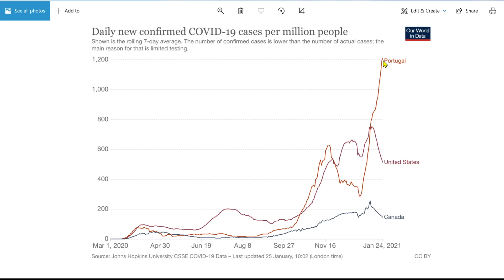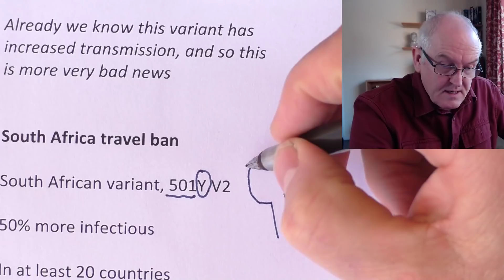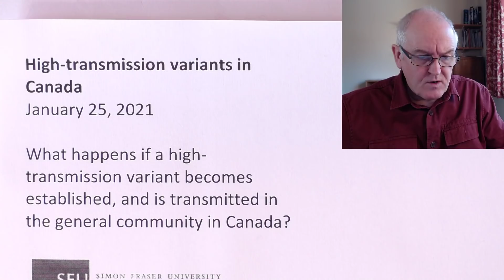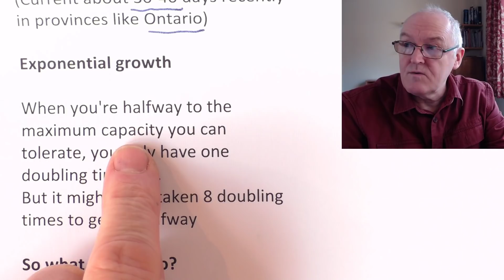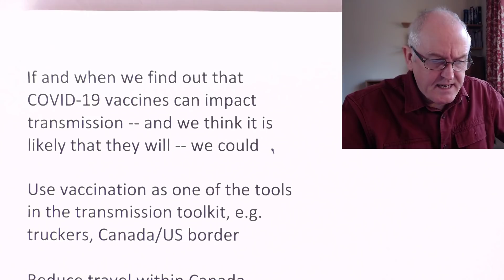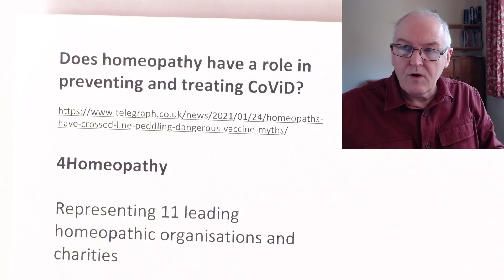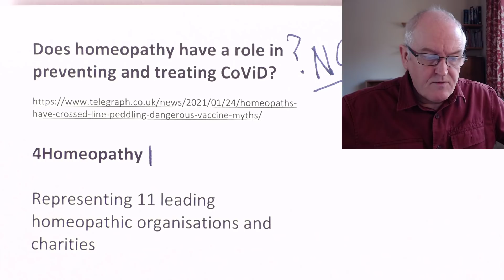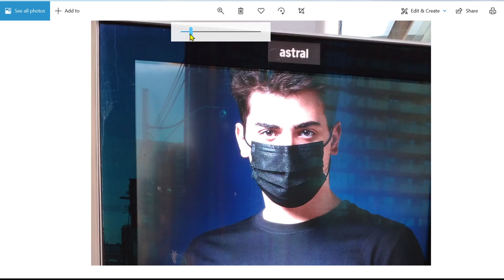March dangers and homeopathy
CDC

The CDC has reached out to UK officials and is reviewing their new mortality data associated with variant B.1.1.7

Only 195 cases so far, but in 22 states

Many more cases are going undetected

California and Florida

Michael Osterholm, Epidemiologist, Coronavirus transition team

Director of the Center for Infectious Disease Research and Policy, University of Minnesota

From public and non-public data, convinced that the new variant is deadlier

The data is mounting -- and some of it I can't share -- that clearly supports that B.1.1.7 is causing more severe illness and increased death

Already we know this variant has increased transmission, and so this is more very bad news

South Africa travel ban

South African variant, 501Y.V2

50% more infectious

In at least 20 countries

Not yet found in US

President Biden, impose a ban on most non-U.S. citizens entering the country who have recently been in South Africa

Last week, entry ban, Brazil, United Kingdom, Ireland, 26 countries in Europe that allow travel across open borders

High-transmission variants in Canada

What happens if a high-transmission variant becomes established, and is transmitted in the general community in Canada?

Trajectory we may see, higher-transmission variant

B.1.1.7, 40-80% increase in the reproduction number

Variant with a 40+% increase in transmission rate, likely would not be contained with current measures

Failure to prevent or contain this now spells disaster in March.

While we don't see much impact for ~6 weeks

when it comes it comes steeply,

doubling time of 1-2 weeks

(Current about 30-40 days recently in provinces like Ontario)

Exponential growth

When you're halfway to the maximum capacity you can tolerate, you only have one doubling time left.
But it might have taken 8 doubling times to get to halfway

Few detected B.1.1.7 cases already in Canada, (hope that community spread has not yet been established)

Prevent introductions of new variants into Canada

Step up quarantine and isolation of travellers

Improve detection

Be willing to act to curtail the spread of high-transmission variants already in Canada

If and when we find out that COVID-19 vaccines can impact transmission -- and we think it is likely that they will -- we could

Use vaccination as one of the tools in the transmission toolkit, e.g. truckers, Canada/US border

Reduce travel within Canada

Consider screening domestic travellers

Vaccination is not going to impact transmission in the 6-8 week time frame

Does homeopathy have a role in preventing and treating CoViD?

4Homeopathy

Representing 11 leading homeopathic organisations and charities

A FB post, dated January 5, diluted duck heart and liver extract, had been distributed to 953,416 families

The Covid-19 prevention study received spectacular results in one million people

viable modality in the treatment of Covid-19

coronavirus as a unique opportunity to use the current crisis for strengthening the foundations of
homeopathy

Professor Stephen Powis, NHS medical director

It's one thing for homeopaths to peddle useless but harmless potions,
but they cross a dangerous line when making ridiculous assertions about protecting people from Covid infection.

We urge everyone to ignore misleading claims and get vital protection against Covid when they are invited for their vaccine

Duck extract product selling on eBay

MHRA,

cannot be legally sold or supplied within the UK

Japan

Olympics July 23 to August 8, 2021